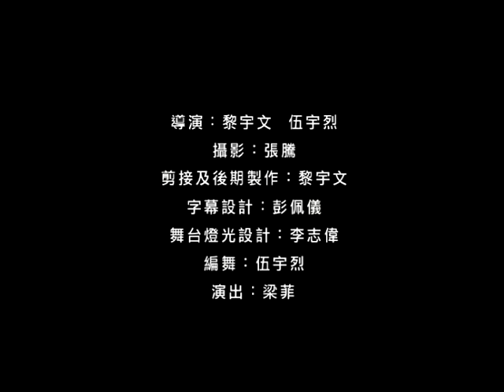王梓軒 "1+1" MV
Like this song? Get it on iTunes!

王梓軒 Jonathan Wong

《1+1》

主唱：王梓軒
作曲 / 編曲 / 監製：王梓軒
作詞：林日曦
聯合監製：趙增熹
聯合作曲 / 編曲 / 監製：唐達

第一日　你出現　被儲存　在腦海
第三日　已肯定　在眼前　是戀愛
第五天　難避免　長枯葉　或青苔
第七日　要分離　讓愛情　變感慨

如果懂得怎麼去拿捏遠近
你跟我　也不會　無下文
如你愛我我愛你就算相襯
兩種人　也不能　過一生

最好一加一公式化計好感情
也許　幸福可得到保證
結果一減一把心血也歸於零
乘激奮　除悲憤　何解都數不清

越長大　看關係　越會明　易擱淺
是苦悶　變慌亂　或厭煩　太多變

纏繞雙手可滋養甜蜜氣味
也可以　教苦痛　無限期
誰要愛你愛到你沒法呼氣
要抽離　卻只能　更歡喜

也許　幸福在手得到保證
結果一減一將心血也歸於零
乘鼓舞　除鼓譟　情愛都未復興

算式多高深多艱澀也不想停
如出錯　容許我　回去親手數清